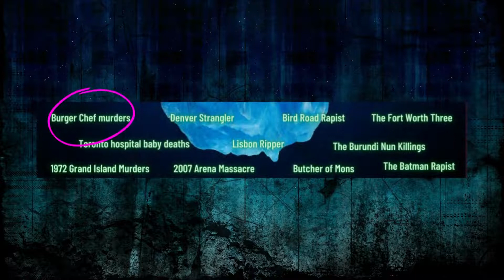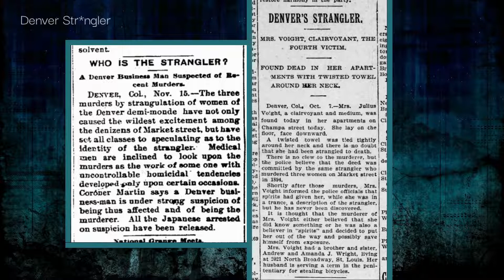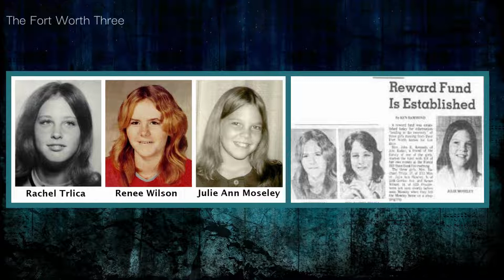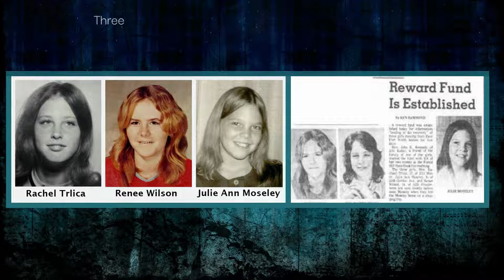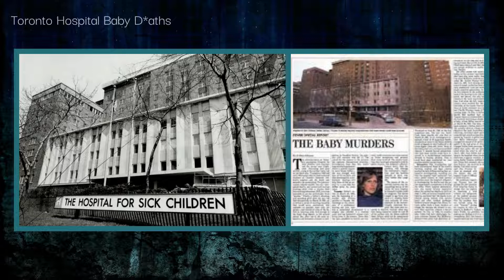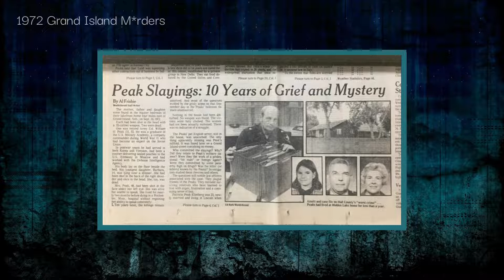Unsolved Serial K*llings and Mass M*rders Iceberg | Tier Five Explained